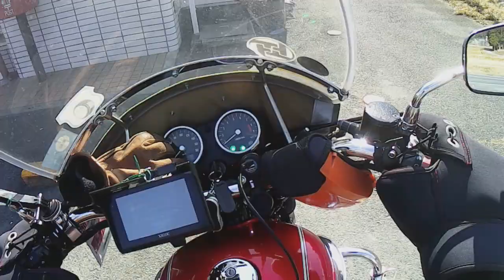【Motovlog】「遠野でラーメン食って、釜石で醤油を買う」の巻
今回の行先は
岩手県遠野市のお気に入りラーメン「じょう吉亭」と
岩手県釜石市のスーパー「マイヤ」です。

【藤勇醸造　本醸造醤油 (濃口）1Ｌ】

00:00　オープニング
00:28　テーマ説明
00:49　三陸自動車道を走行
01:07　県道18(宮城)を走行（今回買いに行く醤油の説明とか）
02:03　県道10(岩手)で火災現場遭遇！
03:10　国道343で大好きなループを語る
03:31　国道343で大嫌いなトンネルを愚痴る
04:19　国道340で気仙川を語る（鮎釣りのメッカ)
05:11　なぜかトンネル掘削機を熱く語る！
05:54　まもなくお気に入りのラーメン屋「じょう吉亭」
06:34　国道283(釜石仙人峠)走行
06:55　国道45で釜石市内を走る
07:37　スーパー「マイヤ」到着で、「富士勇醤油」を買う